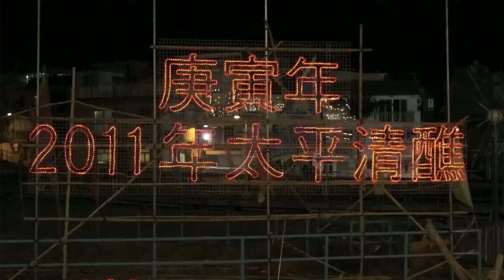Tai Ping Ching Chiu (Ho Chung Village, Sai Kung)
In Hong Kong, the "Tai Ping Ching Chiu" is held normally every ten years. The frequency of staging such traditional event varies from village to village. While ten years is the norm, "Tai Ping Ching Chiu" is held every five years in some communities and every year in Cheung Chau island. It is then also called "Cheung Chau Bun festival".